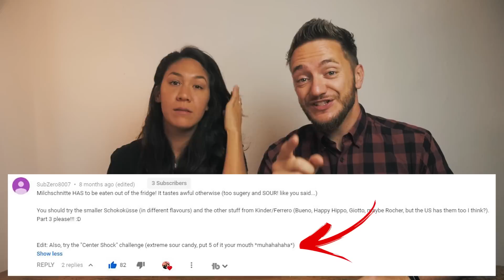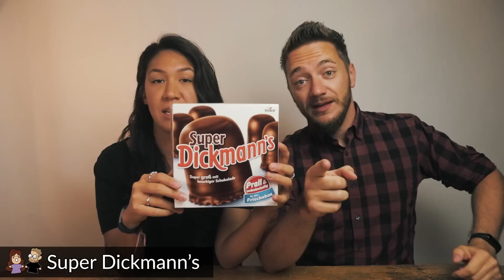American Girlfriend Tries German Snacks & Candy (Part 3)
Back in Germany and time to try MORE GERMAN SNACKS & CANDY! I honestly didn't know there was more German treats to try, but there definitely are! We try some different sour, sweet and spicy treats! Grab something yummy and join us! ;)